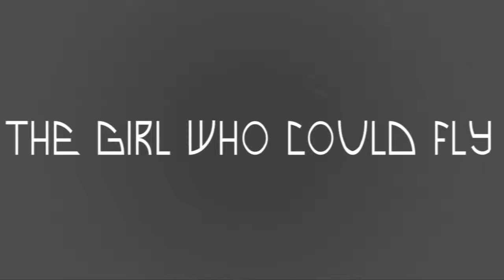The girl who could fly book trailer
This is a book project